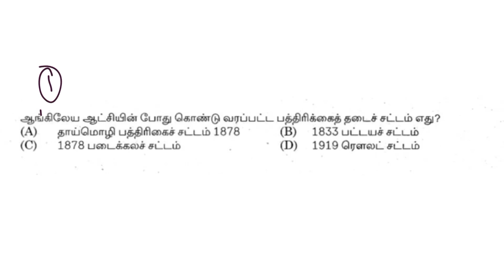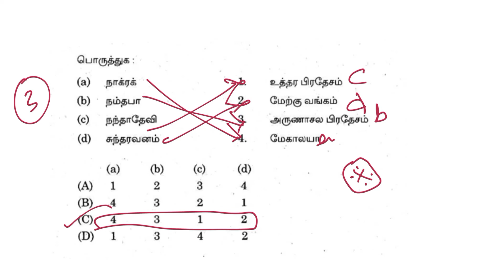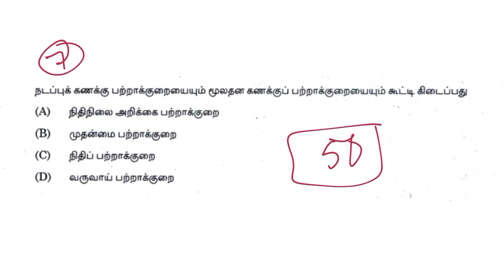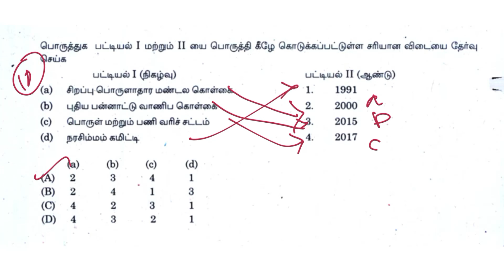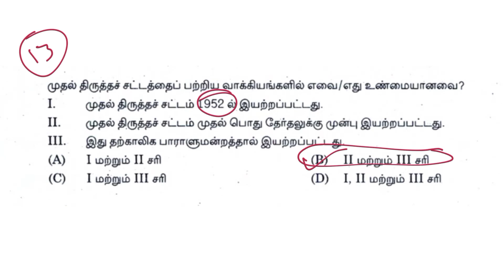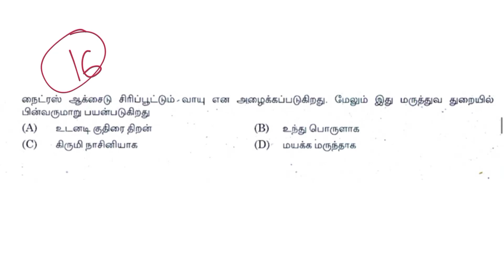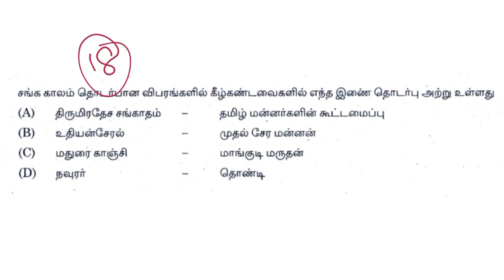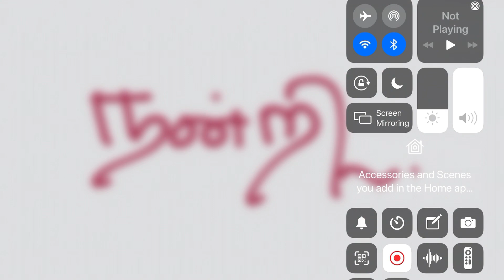‘TNPSC Group exams- previous years question paper live test _ Day -08 ~ by janani Pukazh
கலைமகள் அகாடமி
Daily Live Test-08

டிஎன்பிஎஸ்சி போட்டித் தேர்வுகளுக்கு  தயாராகிக் கொண்டிருக்கும் தேர்வர்களின் பயன்பாட்டிற்காக இந்த காணொளி  பதிவு செய்யப்படுகிறது.

The channel is very useful for aspirants those who are preparing for the TNPSC competitive exams.  The current events are taken to be useful to the aspirants